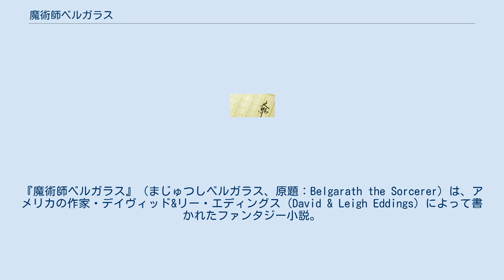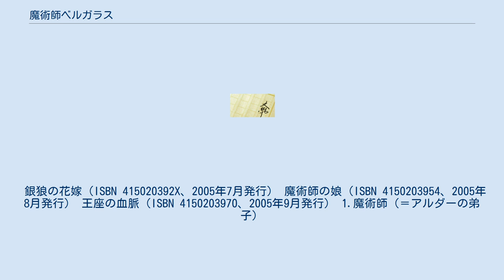魔術師ベルガラス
デイヴィッド・エディングス
『魔術師ベルガラス』（まじゅつしベルガラス、原題：Belgarath the Sorcerer）は、アメリカの作家・デイヴィッド&リー・エディングス（David & Leigh Eddings）によって書かれたファンタジー小説。
 日本語訳は早川書房文庫FTより発行されており、その際に3冊に分冊された。
著者はこの作品の刊行に際し、『読者へのメモ』と名づけられた序文にて、『ベルガリアード物語』および『マロリオン物語』が夫妻による共著であることを明かしている。
 『ベルガリアード物語』『マロリオン物語』は2005年から2006年にかけて再発行された作品であるが、この作品は続編にあたる『女魔術師ポルガラ』同様、新規で発行された作品である。
 すべては、『マロリオン物語』のエピローグから始まる。
 地球から去った神々と新しい神エリオンドの祝福のもと、女魔術師ポルガラは双子を出産する。
彼女の出産を家の外で「今か今か」と待ち続け、「アルダー谷」の丘で神々を見送ったベルガラスたちはすべてが終わった家に戻る。
ベルガラスは『孫』のガリオンとビールを酌み交わしているうちに、古い悔恨の念におそわれる――それは、娘たちの出産に立ち会えず、事実上、妻のポレドラを捨ててしまった、というものだった。
なだめるガリオンだったが、ベルガラスの心の傷は思った以上に深かった。
 やがて、妻と産まれたわが子たちとのスキンシップを終えたポルガラの夫のダーニクが話の輪に加わる。
長いこと繰り返されてきた「光と闇の対決」が終わり、今までの『予言』から解放された地球の未来の行方は？　新しい『予言』が存在するのか？　さらに、ダーニクとガリオンはベルガラスにある提案をする。
 「今までのことを教えてほしい」 無精なベルガラスはふたりの要求をことごとく拒むが……。
 小さな村で孤児として生きてきた少年時代、梟神アルダーや『兄弟』との出会いと別れ、大陸の分裂、『アルダーの弟子』としての活躍、「アルダーの珠」（Orb of Aldur）をめぐる冒険、謎の女性ポレドラとの愛と喪失、双子の娘たちとの出会いと葛藤の日々……有史以前から、【神をほふる者】ベルガリオンの出生まで、7000年もの悠久の時を生きた【愛される永遠なる者】ベルガラスの波乱に満ちた人生が語られる。
 銀狼の花嫁（ISBN 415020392X、2005年7月発行） 魔術師の娘（ISBN 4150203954、2005年8月発行） 王座の血脈（ISBN 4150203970、2005年9月発行） 1.魔術師（＝アルダーの弟子）